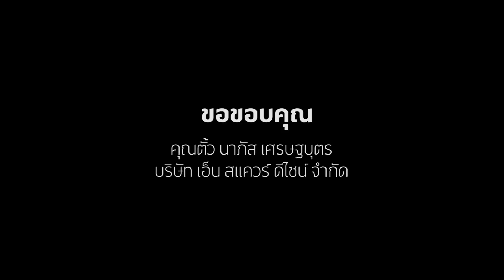'บ้านและสวน Family: Noon&Top' Ep.2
'บ้านและสวน Family: Noon&Top' Ep.2 ที่รอคอยมาแล้วจ้า ไปดูกันต่อว่า ภารกิจปรับปรุงห้องน้ำเพื่อรองรับการใช้วิลแชร์ของคุณพ่อ ที่ครั้งนี้ท็อป พิพัฒน์ ต้องออกไปจับจ่ายวัสดุอุปกรณ์ ภายใต้งบที่จำกัดจากภรรยา นุ่น ศิรพันธ์ ทั้งคู่จะจัดสรร จัดการ และผ่านเรื่องนี้ไปอย่างไร ชมกันได้เลยค่ะ